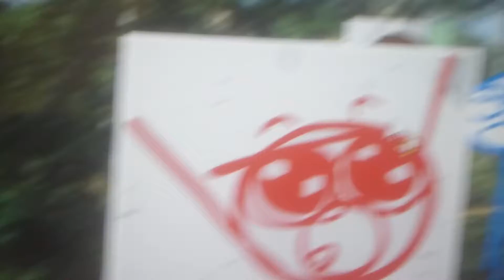Myfan2017 Adventure Part 1